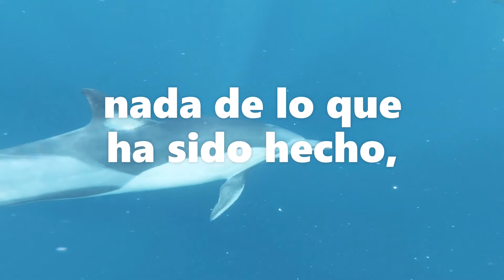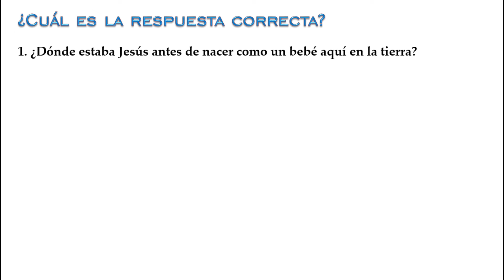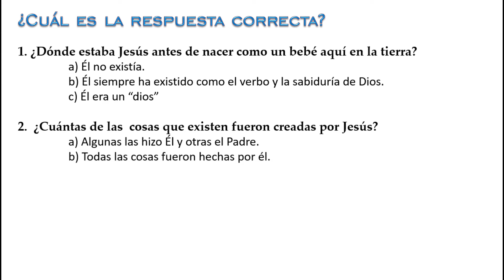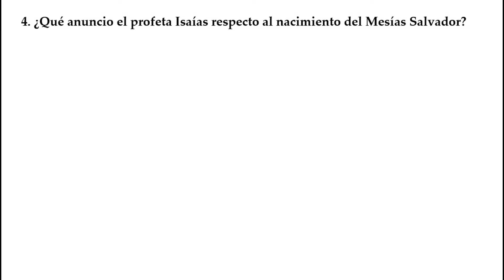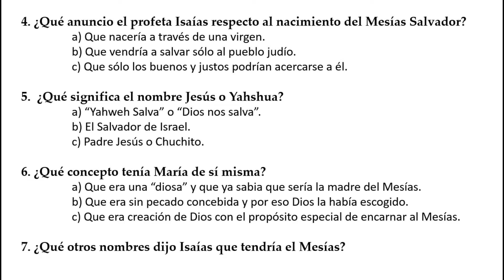1. JESÚS el MESÍAS: Anuncio de su nacimiento. (Juan 1: 1-4; Lucas 1:26-38)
Por cuatro mil años el pueblo de Dios esperó la venida del Mesías Salvador, y por fin un Ángel le anuncia a María que ella ha sido escogida para encarnar al Verbo eterno, tan esperado.